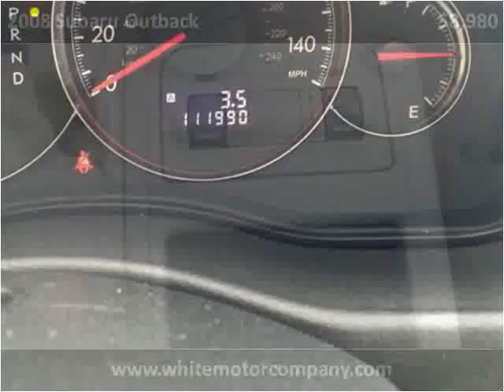2008 Subaru Outback Used Cars Springfield MO